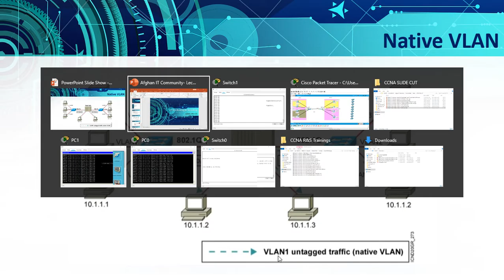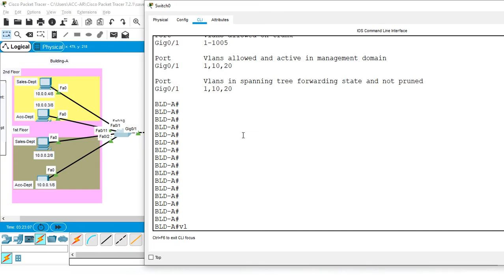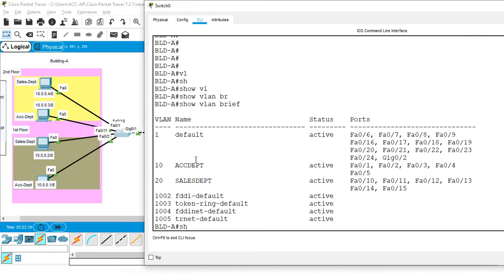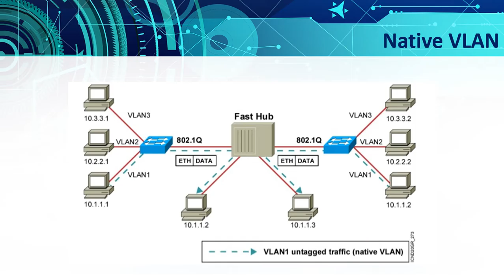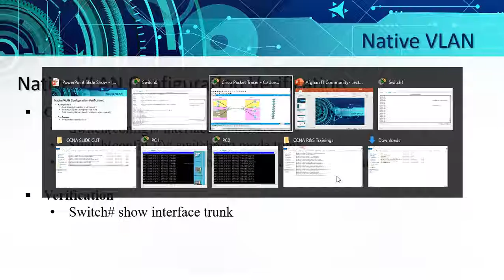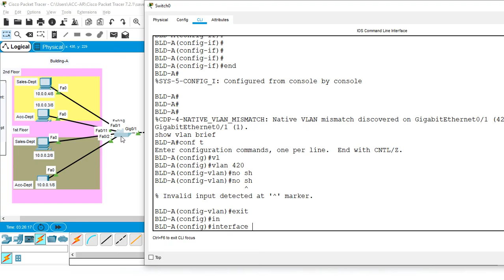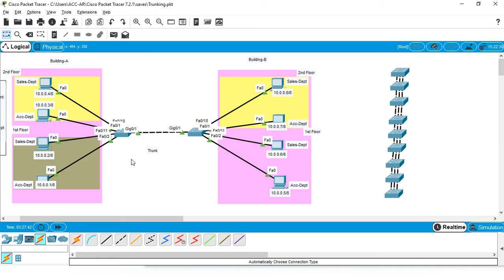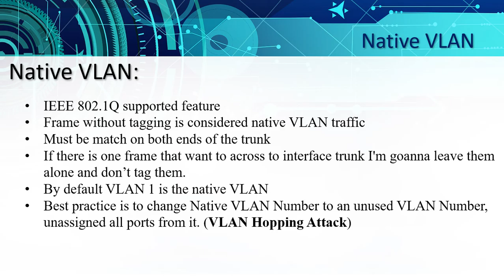Afghan IT Community Lecture 13 Native VLAN